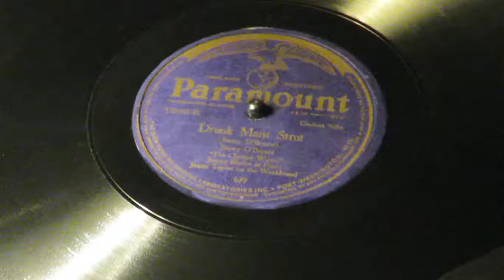«Drunk Man's Strut» - Jimmy O'Bryant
Paramount 12246
Jimmy O'Bryant, clarinet solos; Jimmy Blythe, piano;
Jasper Taylor, washboard
Chicago, IL.  c. November, 1924